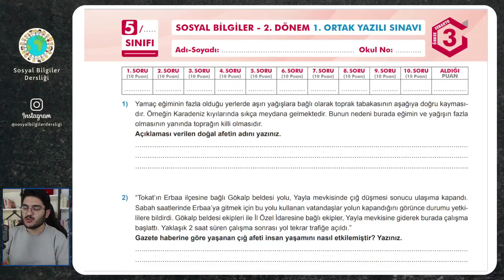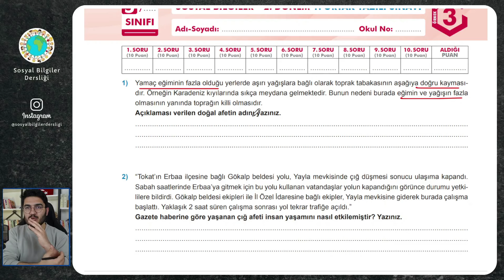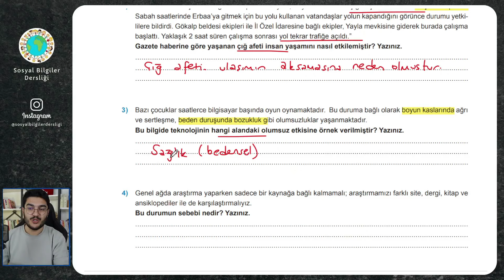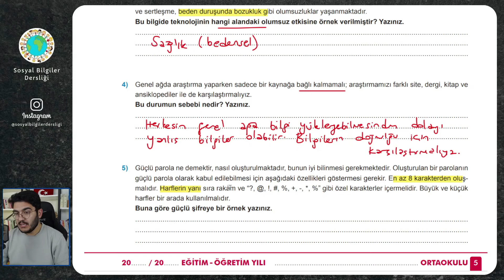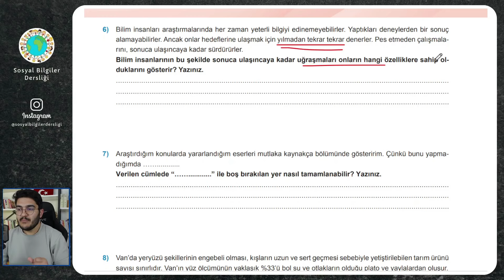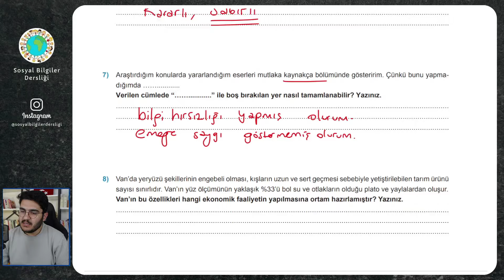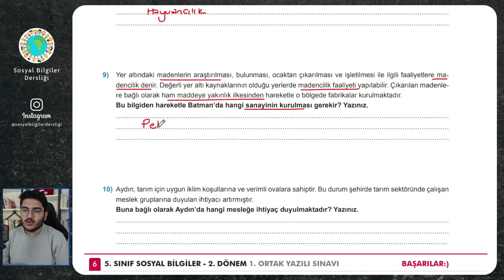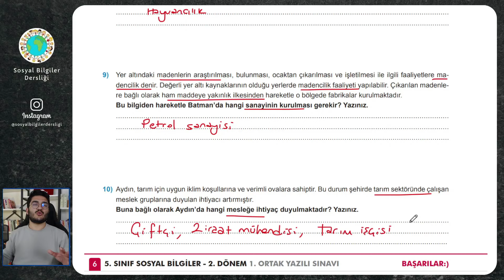5.Sınıf Sosyal Bilgiler 2.Dönem 1.Yazılı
Herkese merhaba. Ben Buğra Hoca. Bu videoda 5.sınıf Sosyal Bilgiler 2.Dönem 1.Yazılıya hazırlık yapıyoruz.